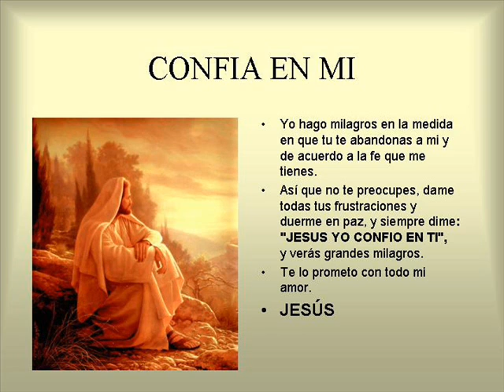VARONES DE GALILEA; JUAN CEBALLOS